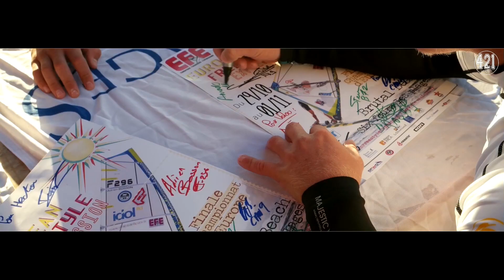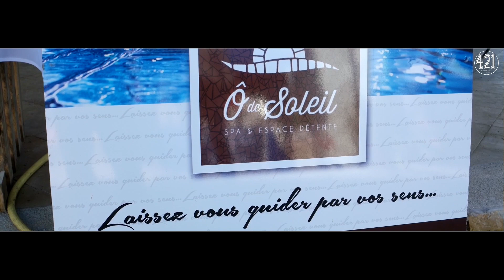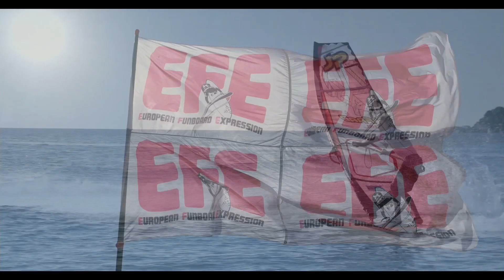[windsurf] European Freestyle Expression 2015 by 421SPORT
production 421SPORT

L'European Freestyle Expression - la finale du championnat d'Europe de windsurf Freestyle

Du 29 octobre au 1er novembre 2015 à Brutal Beach - Six Fours les Plages

à regarder en 1080 HD

Un grand merci à tout le monde pour cette événement !